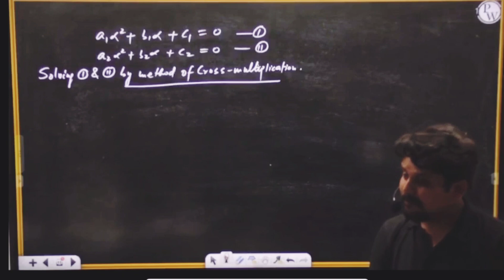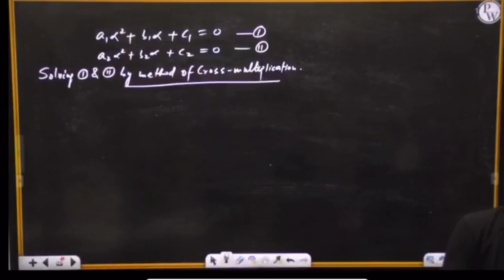THE GAME OF POSTURE 🙇 | DELHI BOYS vs BIHARI BOYS | RANVIJAY SIR | PW VIDYAPEETH PATNA